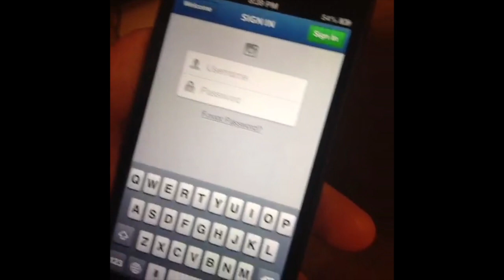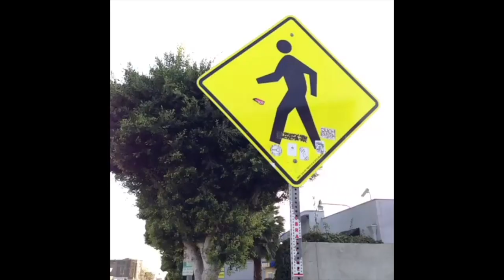A Collection of my Favorite Vines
Some of these people, I forgot their names. Please help recognize them in the comments! 1. BD Wong and Mark Ruffalo; 2. AyItsPNayo (absolute fav Viner. Wish he went to Instagram); 3. Belle & Nikki in France; 4. Help me out in the comments! 5. AyItsPNayo; 6. Gabriel Gundacker; 7. Belle & Nikki in Vegas; 8. AyItsPNayo; 9. Jacob Carr (?) and wife.10. who?; 11. Gabriel Gundacker "cool Hillary"; 12. Belle in NJ with Sammy; 13. I can't think of anyone of these people's names. 14. Do it for the Vine Dancer. 15. KC James (also a fav). 16. Can't remember, he was so funny. 17. Vincent Marcus with baby daughter. 18. Tom Vrab was so funny and he got really sick and disappeared. I always had a strange feeling about the person who decided to "take care of him." (Jenna Szabo) 19. KC James and Matt Cutshall. 20. Random Cuteness. 21. KC James. 22. Can't remember his name. He wasn't that popular, but very funny. 23. Do it for the Vine Dog and owner. 24. :( what's his name! was so funny. 25. One of the LaBrant boys. 26. Cute Kitty. 27. Jake McDorman and Matt Cutshall; 28. Tom Vrab with roommate. 29. Rudy someone. 30. King Bach. 31. No idea, just really funny. 32. Wait for it Dog. 33. KC James and ? 34. King Bach, Yea, but that backfliip doe. 35. KC James. 36. Skiier - he was really funny. 37. KC James and Matt Cutshall. 38. Tom Vrab. 38. Matt Cutshall with Jake McDorman's cat. Enjoy!